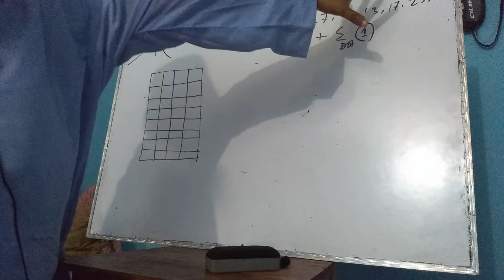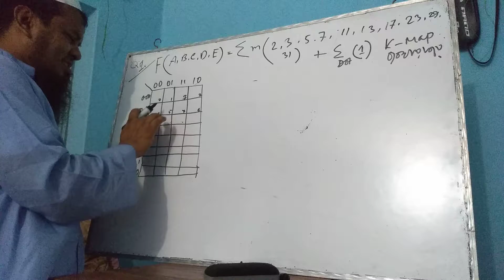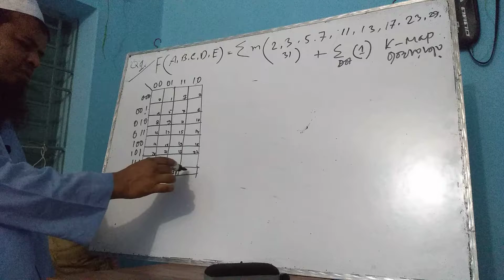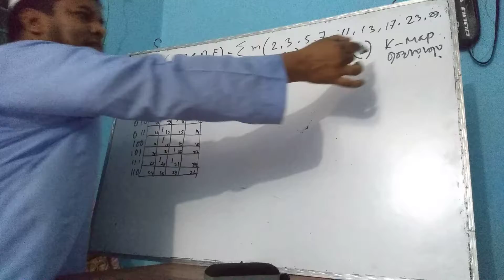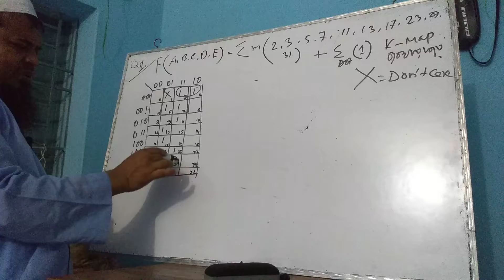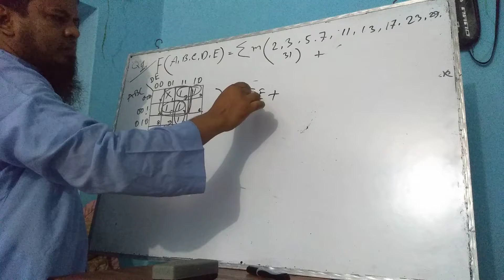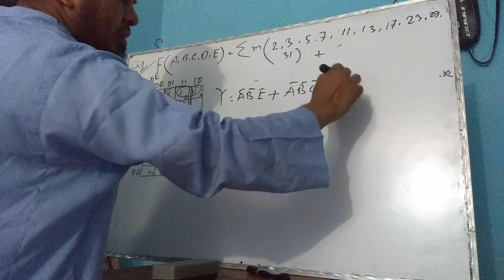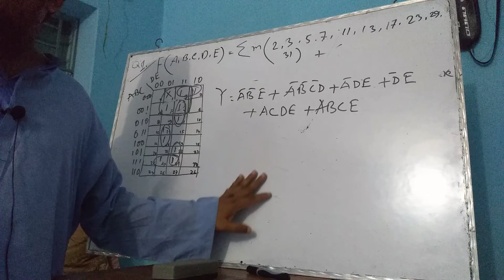K-Map (Don't care condition)